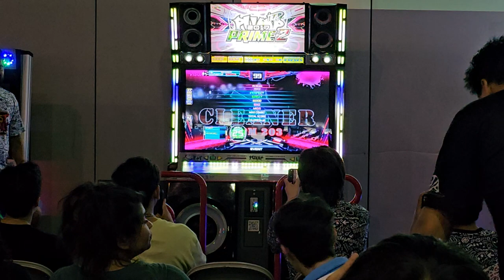[Clip & Warm Up] The Beast In The East 6 (Pros) - FRNKO Cleaner D25 | Pump It Up XX